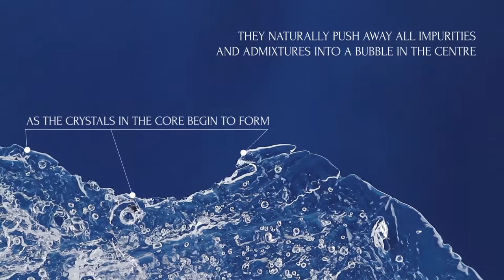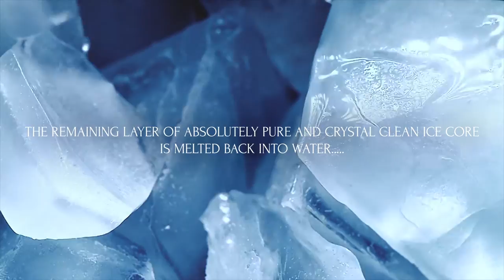Melt Water | Wide Wings Studio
There are several ways to enjoy the water.
One of them is when you are thirsty.
The other one - to watch the formation of water during the sound of good music.
We suggest to try the second option.